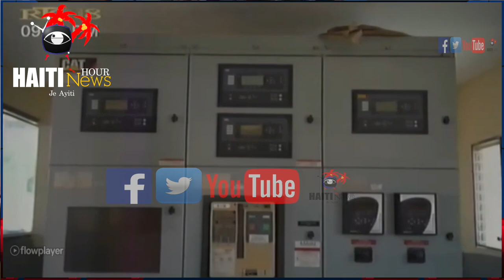Haiti: Moun Okap Bay Asalos Yon Gwo Frap | Edo Zenny Bat Bravo Pou Joverlein Moise